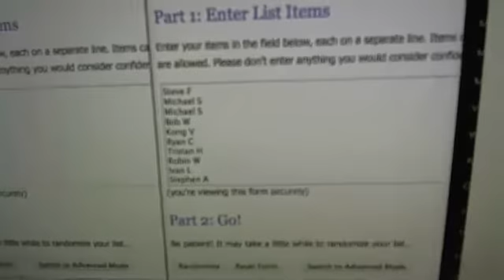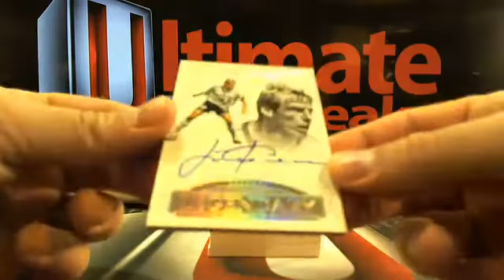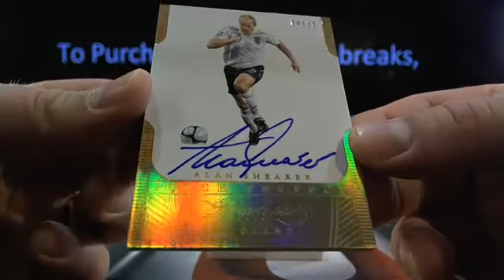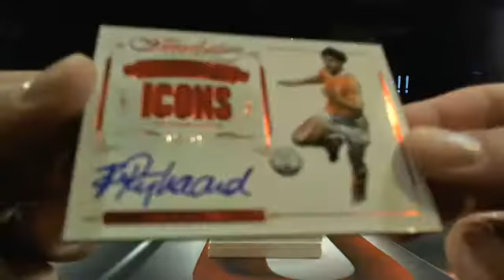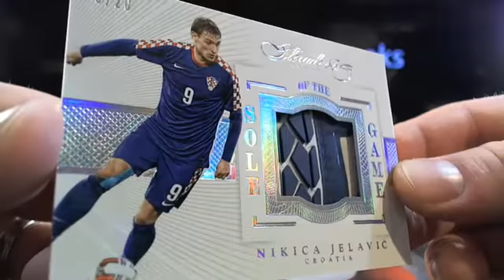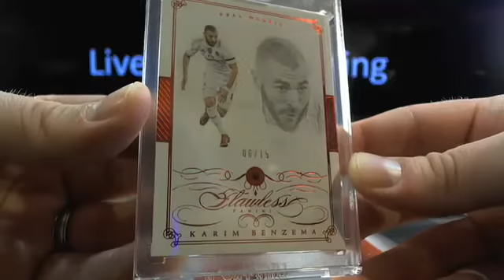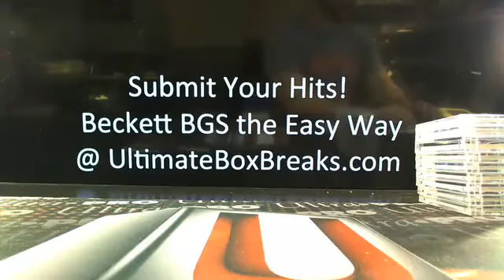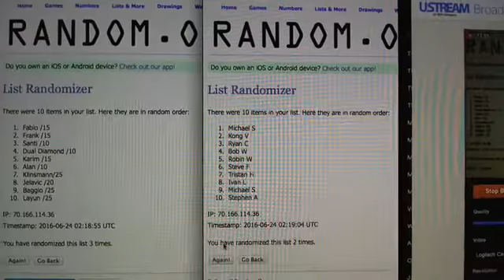UltimateBoxBreaks.com: 2016 Flawless Soccer Box Break #2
UltimateBoxBreaks.com: 2016 Flawless Soccer Box Break #2 - Captured Live on Ustream